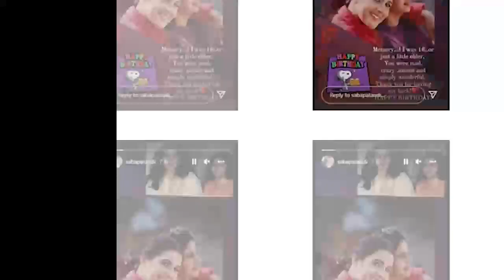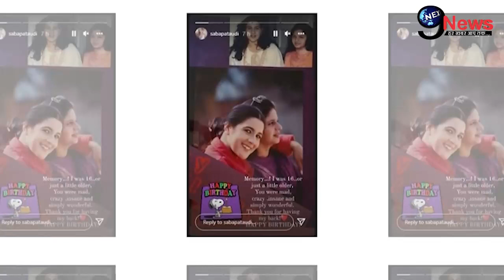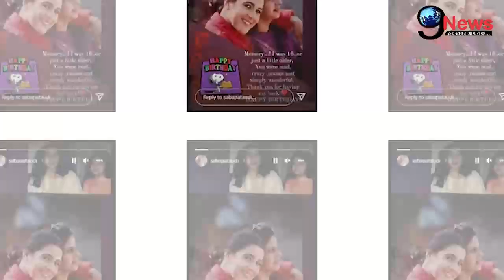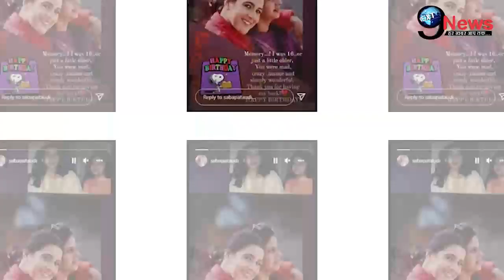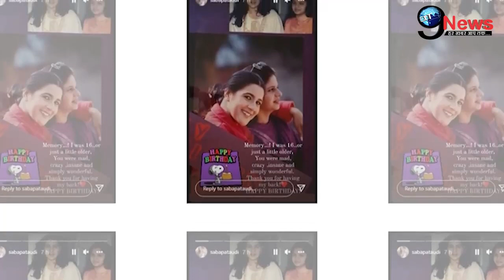तलाक के बाद सास शर्मिला संग अमृता के रिश्ते से जुड़े इस राज का हुआ पर्दाफाश, झेलतीं थी ऐसा बर्ताव !!